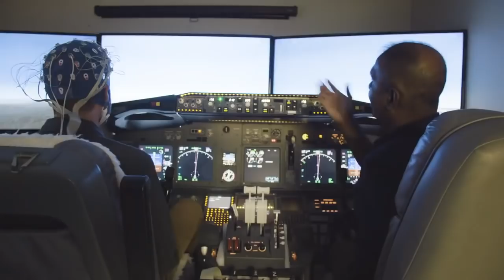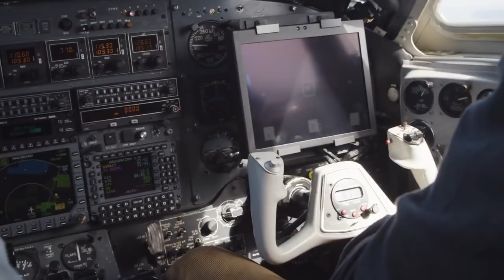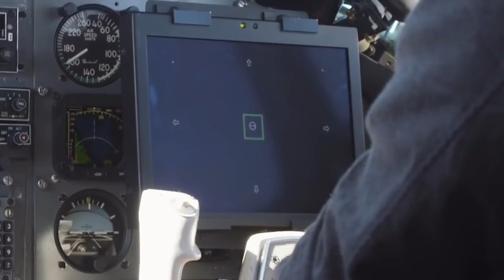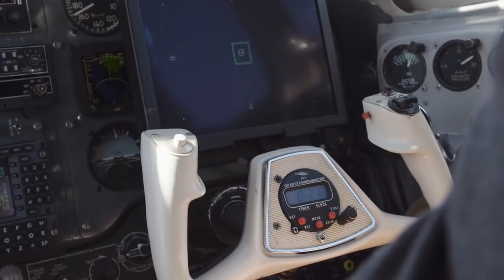用想的就能駕駛飛機？記者親身試飛給你看｜GQ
用想的居然就可以駕駛飛機？腦袋想右就往右飛，想左就往左飛？記者真的試飛了，結果如何呢？